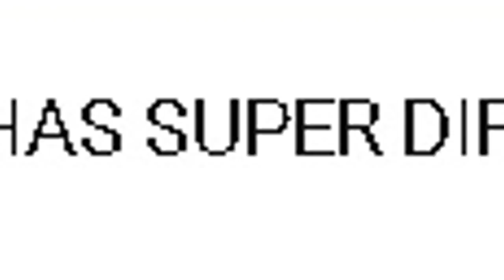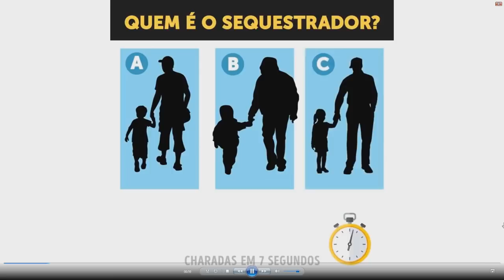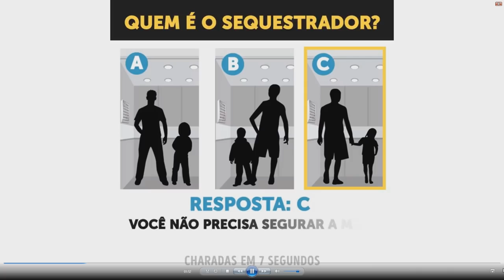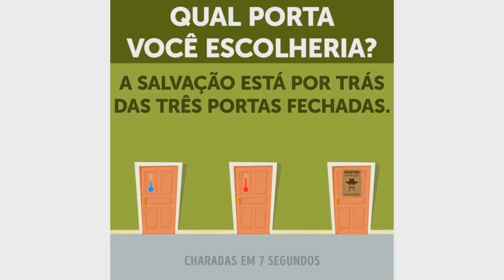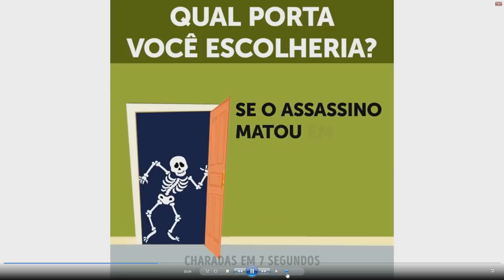O QUE VOCÊ PREFERIRIA? 7 ESCOLHAS SUPER DIFÍCEIS PARA TESTAR SEU CÉREBRO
Sertãozinho/SP